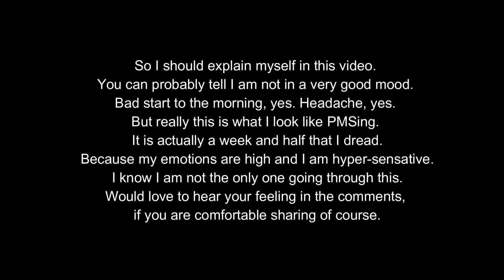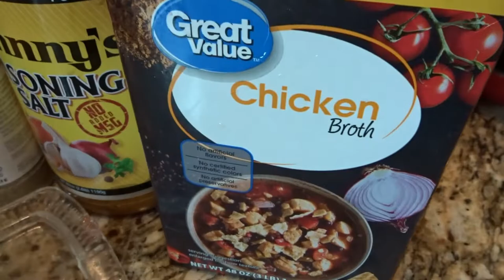Ultrasound of My Thyroid! Vlogmas Day 18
Thank you everyone for joining my channel. We are a military family of five!

Thank you Google and USO Holiday for my Google Nest Hub. :) giftfromgoogle nesthub usoholiday @googlenest
Google Nest Hub

Teriyaki Sauce that I love

Here is the blow-dryer brush. IT IS AMAZING!

Camera Tripod

Sonicare toothbrush

3D whitening toothpaste

Vlogging Camera

Egg Incubator

Favorite Curling Iron